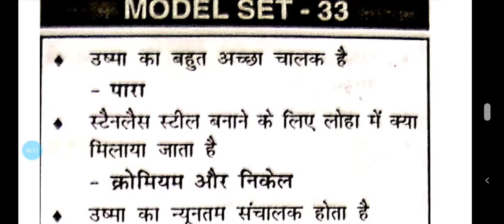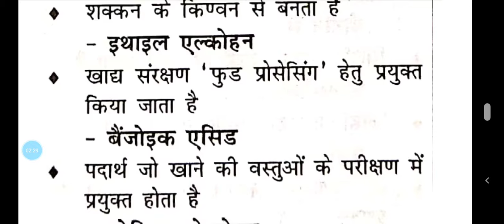General science || model set -33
sp_classes_vaini